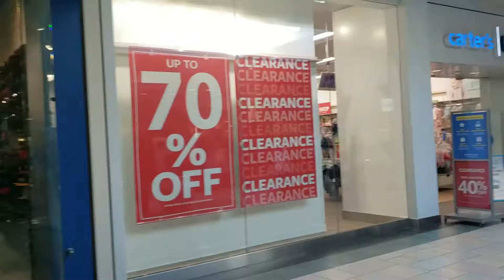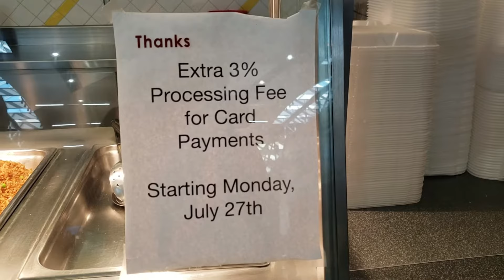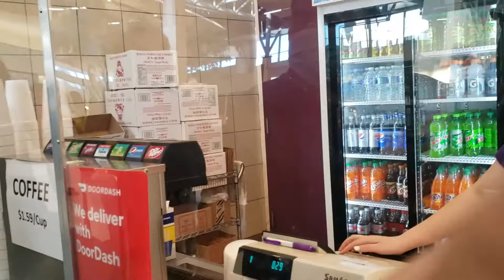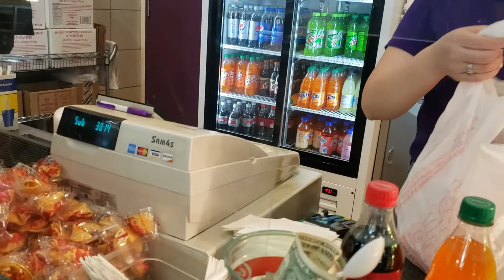the mall of st cloud mn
lindo lugares